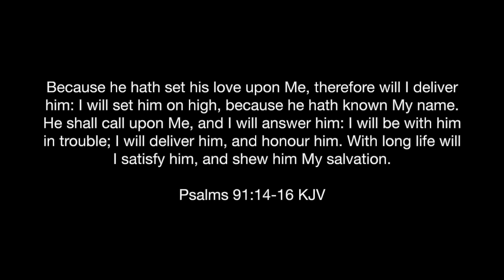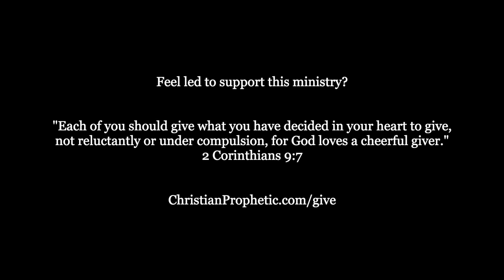Prophetic Word: Valleys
In this week's Prophetic Word I share what the Lord has been speaking to me about the valleys in our lives and what He is doing about them.